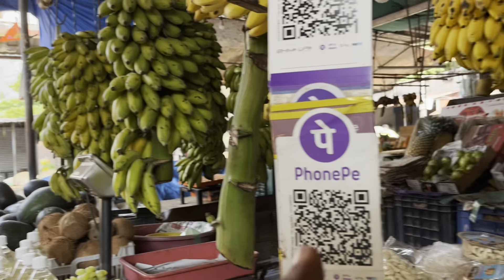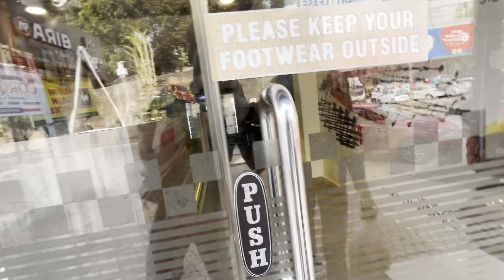Urwa store shopping ( Mangalore ) …….